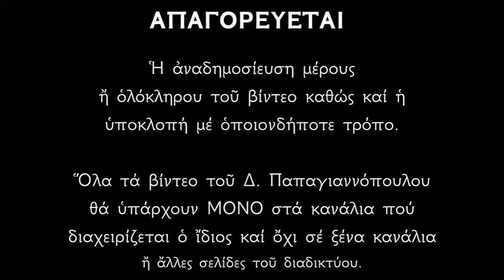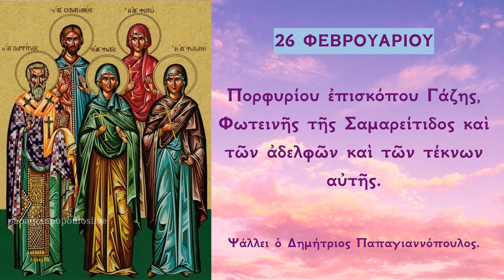26 ΦΕΒΡΟΥΑΡΙΟΥ - Απολυτίκιο Αγίου Πορφυρίου και Αγίας Φωτεινής Σαμαρείτιδος | Παπαγιαννόπουλος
Ἀπολυτίκιον Ἦχος δ’. Ὁ ὑψωθεῖς ἐν τῷ Σταυρῳ.
Πορφυραυγέσιν ἀρετῶν λαμπηδόσι, καταλαμπρύνας σεαυτὸν Ἱεράρχα, καθάπερ φῶς ἐξέλαμψας Πορφύριε σοφέ, λόγοις γὰρ καὶ θαύμασιν, ἀληθῶς διαπρέψας, πάσιν ἐβεβαίωσας, εὐσέβειας τὴν χάριν καὶ νῦν Χριστῷ ἀΰλως λειτουργῶν, ὑπὲρ τοῦ κόσμου, μὴ παύση δεόμενος.

*** ΠΡΟΣΟΧΗ !!!